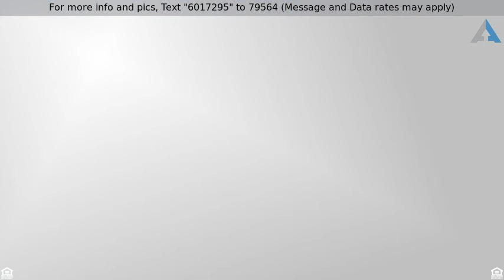Priced at $285,000 - 207 S 63rd St, Tacoma, WA 98408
Charming and Affordable

Charming and affordable 3-bedroom, 1.75 bath home. As soon as you walk in you will feel right at home. This cozy home has a convenient location close to schools, parks,and shops. Take off the morning chill with the gas log fireplace plus gas FA heat & air conditioning keep you comfortable year-round. Nice workbench in garage plus storage shed for all the extras. The 10x19 patio room adds additional living space. Low maintenance yard and fenced RV parking. Don’t miss out on this wonderful home!!